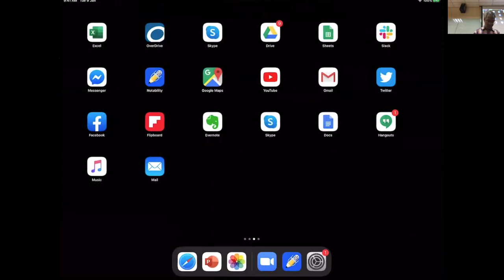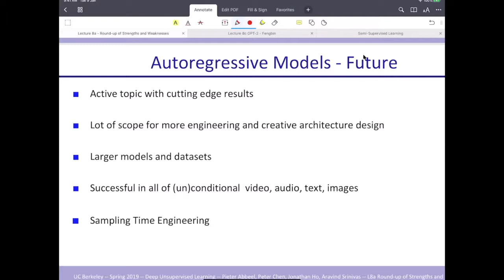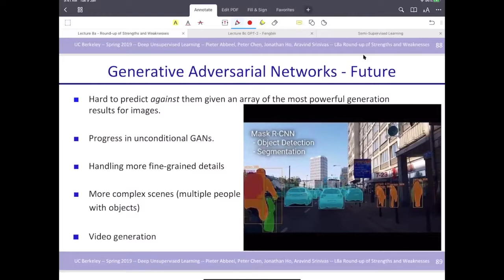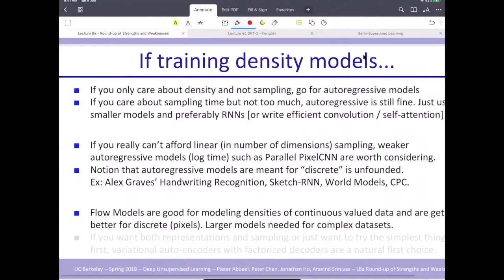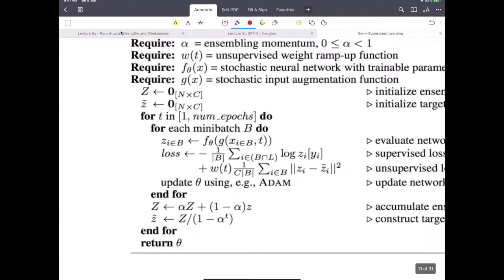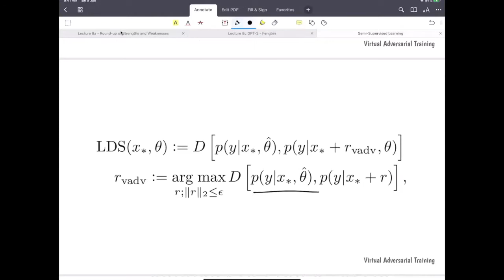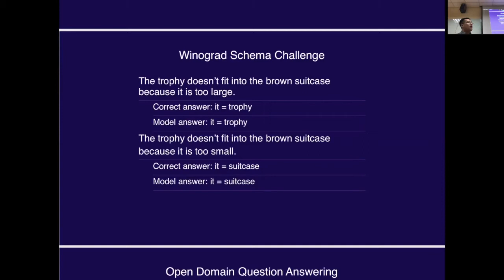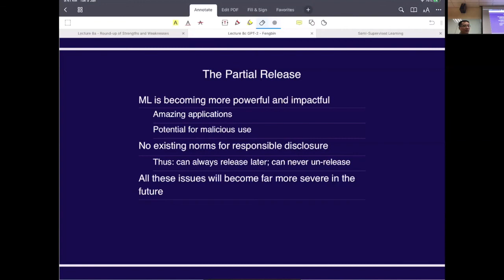[CS6101] W9 « Recap and Summary / Semi Supervised Learning / GPT-2 « Deep Unsupervised Learning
Deep Unsupervised Learning Course (Session 9)
Lectured by: Joni Ngo, Eloise Lim, Xueqi Li, Fengbin Zhu, Eugene Lim
Scribed by: David Yam, Tram Anh Nguyen, Liling Tan, Yuxuan Liang
(Video partially truncated due to technical problems with the videoconferencing software)

Materials entirely taken with permission from Pieter Abbeel from University of California, Berkeley.